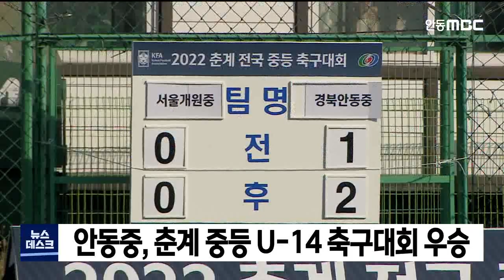안동중, 춘계 중등 U-14 축구대회 우승 / 안동MBC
2022/02/18 16:04:01    작성자 : 김건엽

안동에서 열린 춘계 중등 U-14 축구대회에서
안동중학교가 서울 개원중학교를 3대 0으로
이기고 우승을 차지했습니다.
◀ＥＮＤ▶

안동중학교는 이도형 선수가 프리킥으로
연속 두 골을 넣은데 이어 우지훈 선수가
상대 수비진을 무너트리고 쐐기골을 성공시켜
3대 0으로 승리했습니다.

U-14대회는 축구 꿈나무인 중학교 2학년
선수들이 출전하는 대회로,
이도형 선수는 최우수선수상,
김동원 선수는 공격상,
골키퍼 최준혁 선수는 수문장상,
지승현 감독은 최우수 지도자상을 수상했습니다